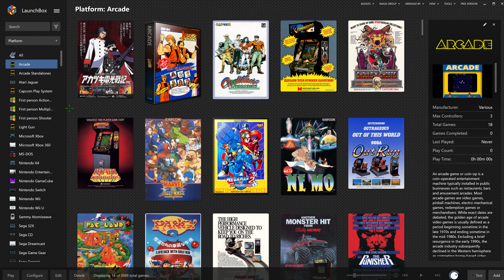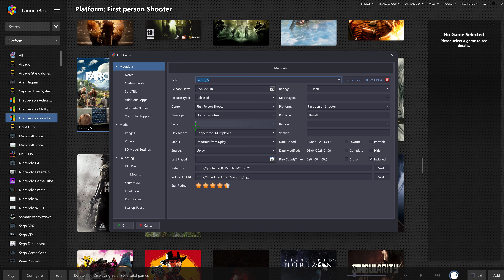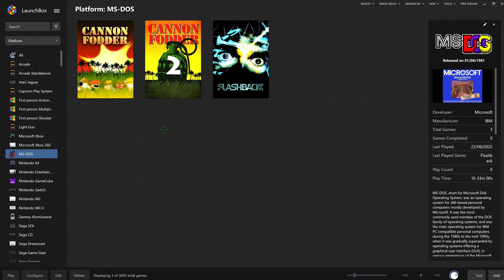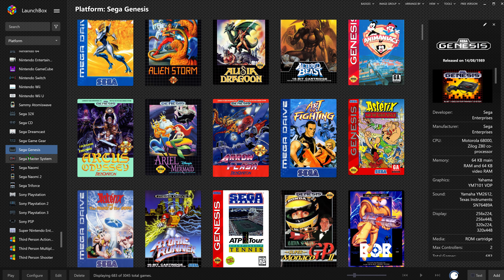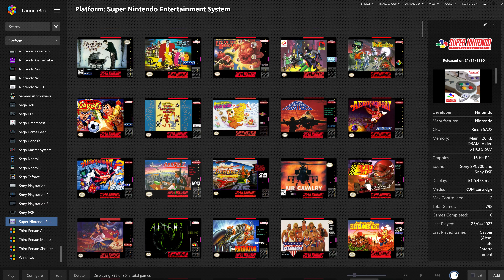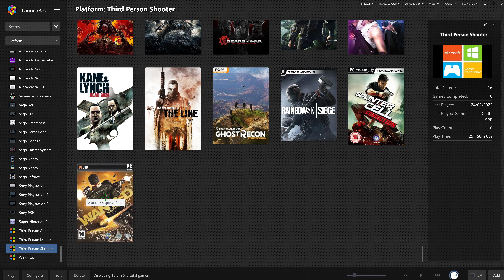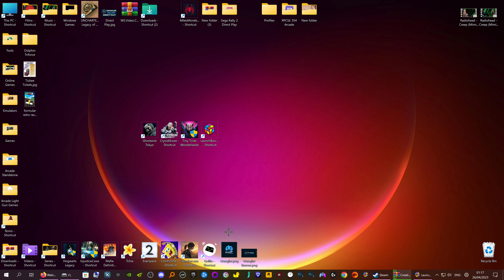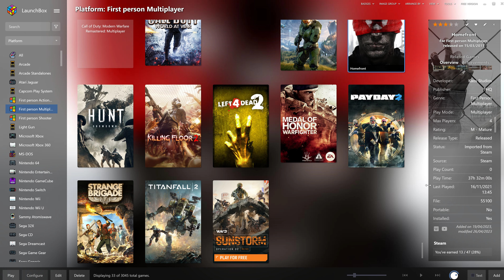30 Hrs TO COMPILE MY GAMES AND HAS TAKEN 30GB Launchbox is Finally done.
If You want to donate all my roms are free and any adds are not mine as adds are the scum of the universe.

Yes 30 hrs and 30gb of covers and configuration bu it is such a good configuration there is a Big box mode like steam with more details with videos of gameplay and controler support 30 quid and 15 quid a year or 75 quid for a forever licnce if it was 30 quid one of payment i would buy it but not at 75.